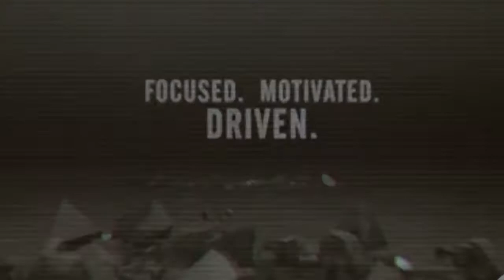Salome Siradze December 2019 SOTM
December 2019 - Student Of The Month